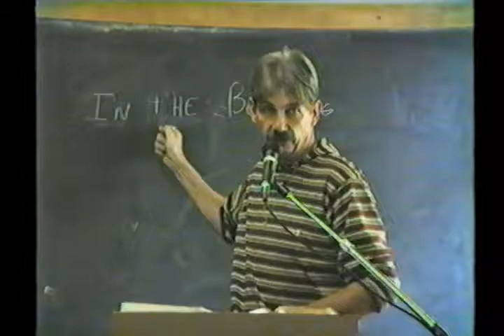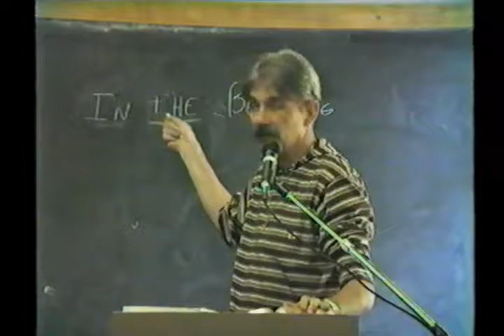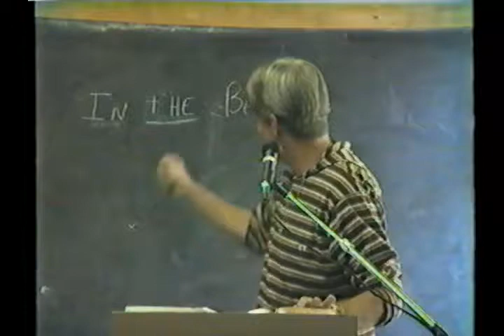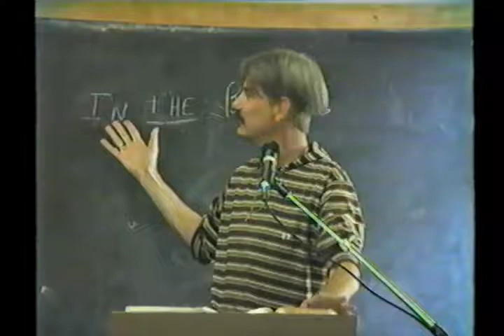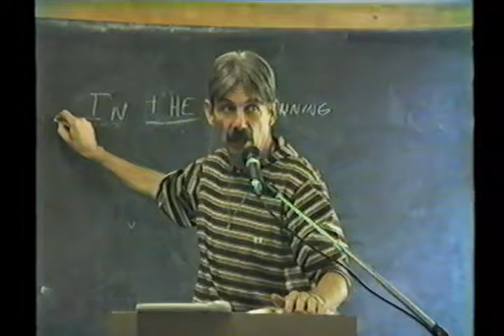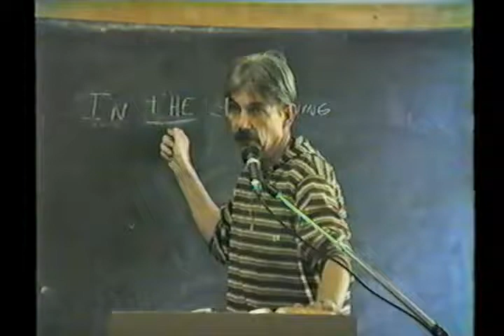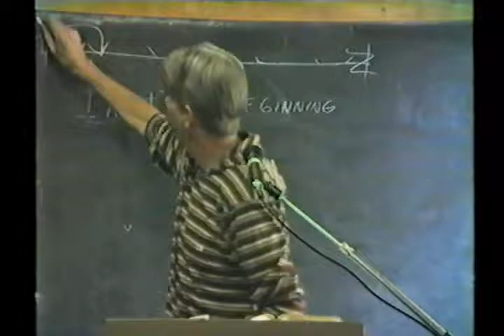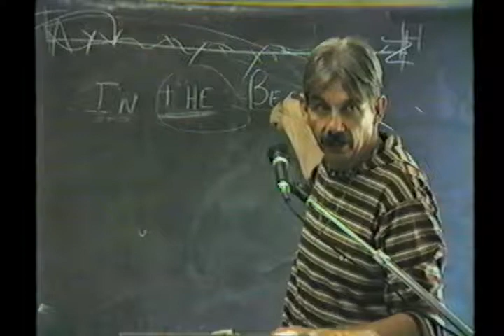3 John 3